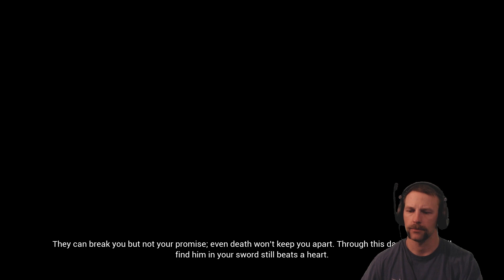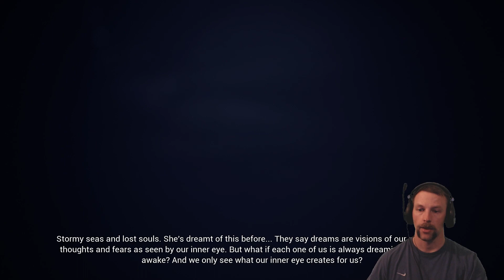Hellblade Senua's Sacrifice - Part 2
Hey Gang! We chose the path of Illusions for our first trial and succeeded but barely! See what the path of Fire has in store for us as we face the fiery flames of Sutr! Filled with Crimson rage we both wage battle to the death. Find out who comes out on top when our two hot magma personalities and abilities collide in this video!

Hellblade Senua's Sacrifice Part 2 Chapters
00:00 - Intro
17:40 - Sutr Fire Gate
50:25 - Sutr
1:06:40 - Darkness
1:30:48 - Broken
1:57:16 - Outro